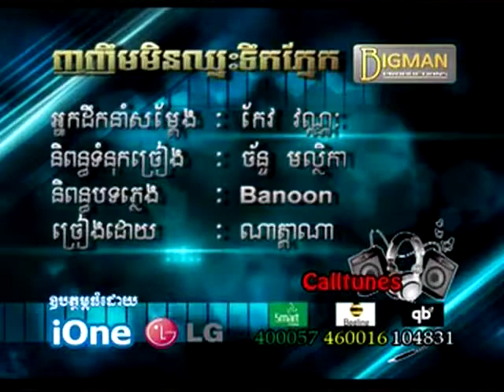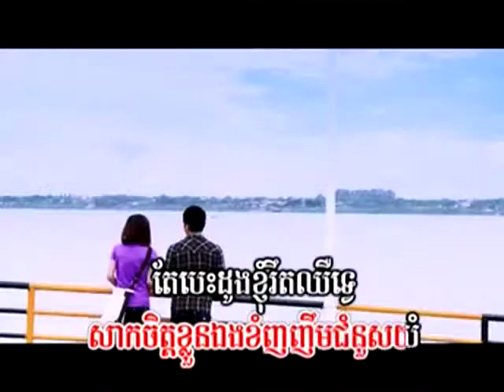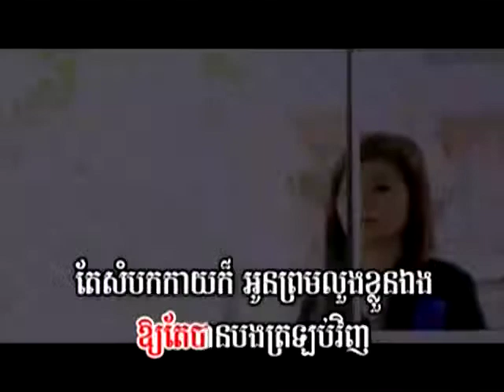~ Gno Gnem Min Kmoh Tirk Pnek ~